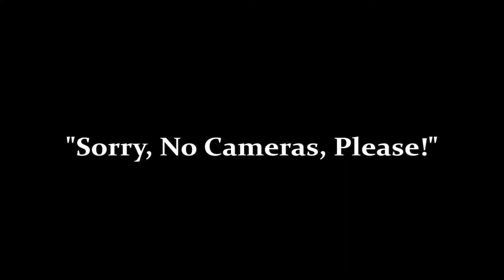Sorry, No Cameras, Please!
My friend has a problem with cameras.